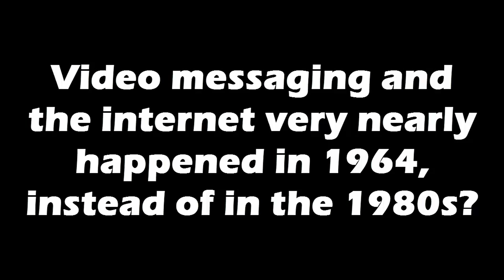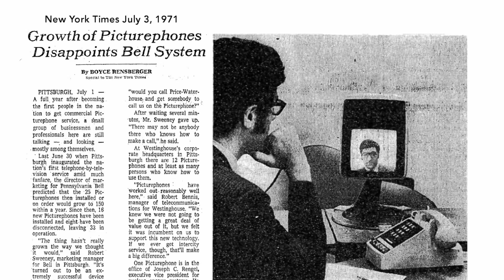Video messaging & internet very nearly happened in 1964, insteaed of in 1980s?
Did you know that video messaging and the internet very nearly happened in 1964, instead of in the 1980s?

Just imagine what the world would have been like today if the internet had been invented a whole generation earlier. Everyone would then be a digital native. Everyone would communicate in a connected way by default. Everyone would define information as something you can always look up, instead of something that you have to wait for others to edit. Well... that future is still coming. Just one generation later :)